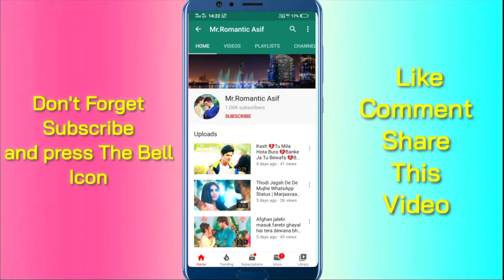Kala Chashma Jachta Hai Status Baar baar dekho status Sidharth Malhotra Katrina kaif Whatsapp status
Asif creation Presented :)30 sec New whatsapp
status for Romantic Love WhatsApp status of Kala Chashma Jachta Hai Status Baar baar dekho status Sidharth Malhotra Katrina kaif Whatsapp status

▶Status:- Kala Chashma Jachta Hai Status Baar baar dekho status Sidharth Malhotra Katrina kaif Whatsapp status

Song :- Kala Chasma
Singer :- Badshah ' Neha Kakkar , Arshi
Lyrics :- Amrik Singh & Kumaar
Cast :- Sidharth Malhotra & Katrina Kaif
Credit Video :- Zee Music Company
Credit Song :- Zee Music Company
*Dharma Production ArcLight Films*
Music Label :- Zee Music Company

All Right Credits By :- Zee Music Company
This Video Made Entertainment Audience Purpose Only...@Zee Music Company

Thank You So Much..@Mrromanticasif